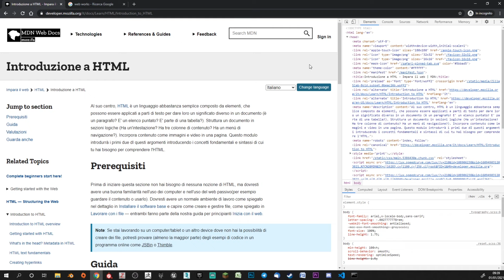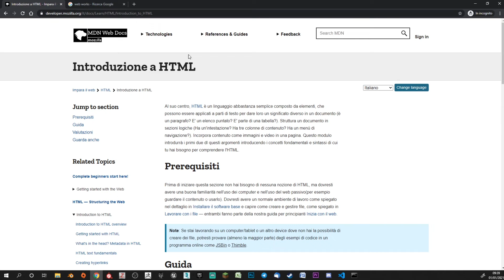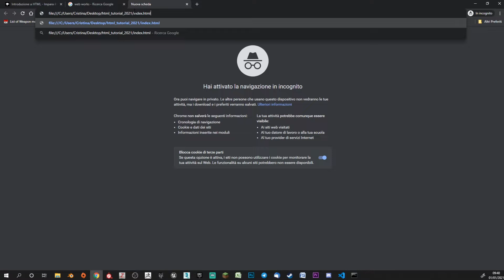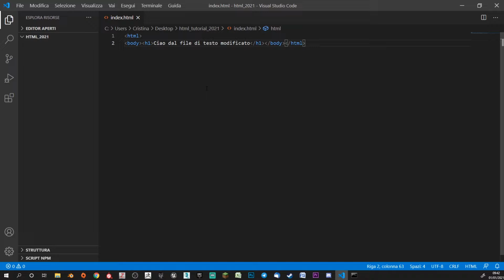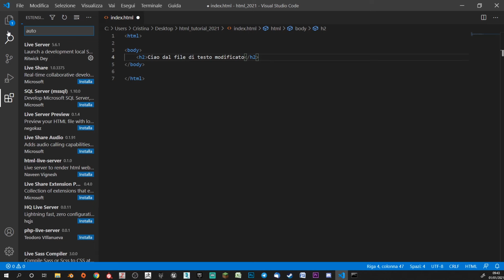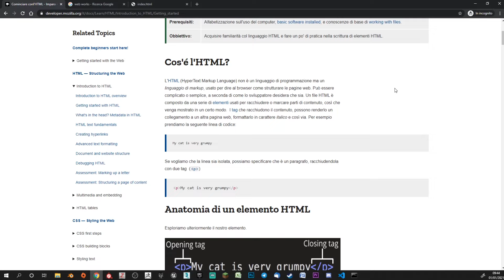HTML5 Tutorial Italiano 01 - Come funziona html e installazione editor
Primo episodio del corso completo di HTML 5. Oggi guardiamo brevemente come funziona il web, che ruolo ha html e come possiamo organizzarci per cominciare a scrivere codice.

📚 ► Consigli per libri e postazione da lavoro:

⏰ ►Capitoli
0:00 intro
0:55 a cosa serve HTML
2:12 come scrivere in HTML
4:10 installare Visual Studio Code
5:22 installare estensioni per HTML in VSC
6:28 outro